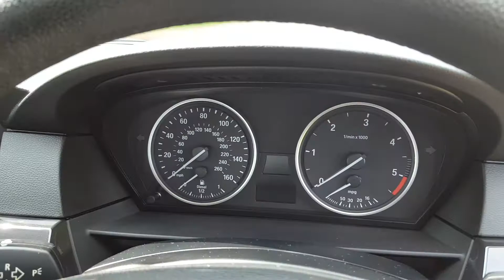silver 520d business edition 2010